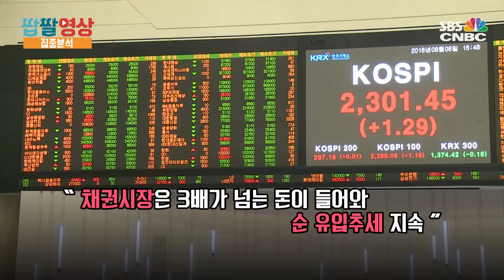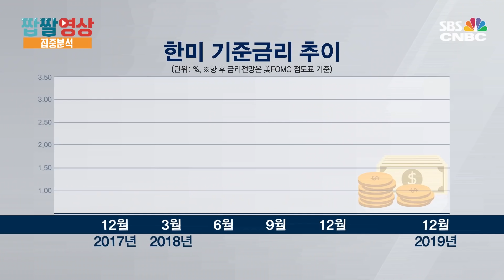[짭짤영상 집중분석] 올리느냐 마느냐, ‘금리’가 문제로다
2018년 올해만 총 3번의 금리 인상을 발표한 미국 연방준비제도.

거듭된 금리 인상은 그만큼 미국의 경제성장률이 높다는 뜻인데요.

미국과 급격한 격차를 보이는 한국의 기준금리.

한국이 기준금리를 올리지 못하는 이유와 미국의 금리 인상이 한국경제에 어떤 타격을 줄지 전문가와 함께 짚어봤습니다.

[SBSCNBC 뉴미디어팀]
(기획·구성 : 김미화 / 편집 : 서이경)